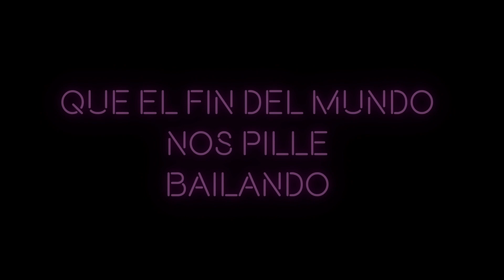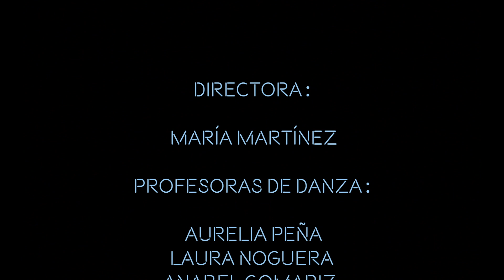Euterpe Día de la Danza 2021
Dia de la Danza 2021 Euterpe